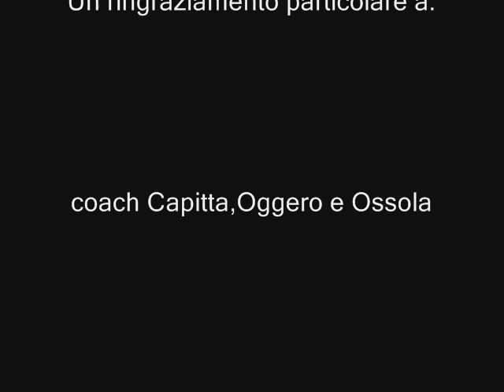Mojto vs Tobia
Primo grande incontro tra i due fratelli.

Mojto:
Collare rosso
11 kg
3 mesi di vita

Tobia:
Collare arancio
15 kg
3 mesi di vita